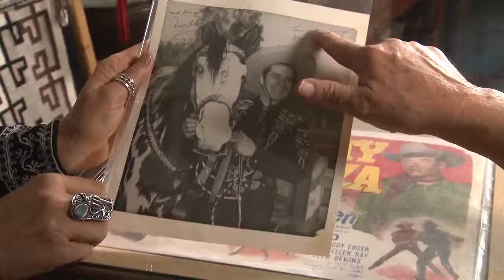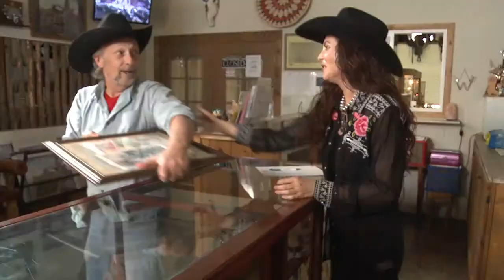Episode 8 - AZ Film Historian, Charlie LeSueur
Talking Western Movie Posters